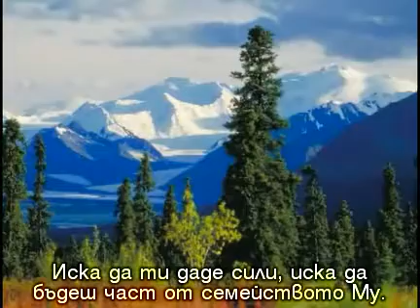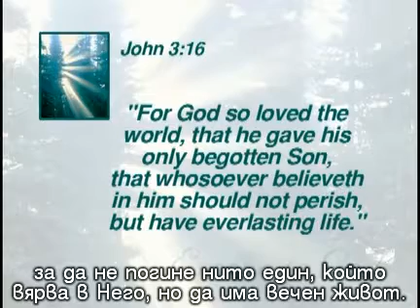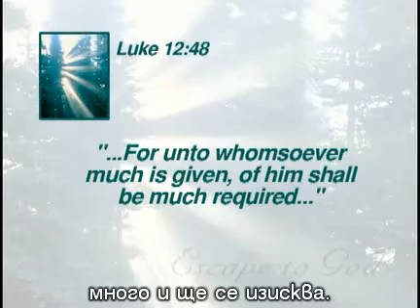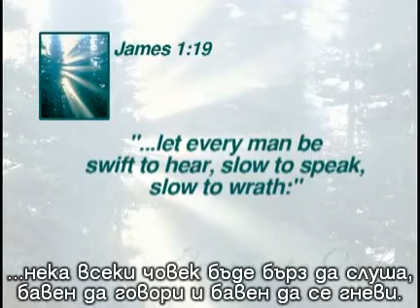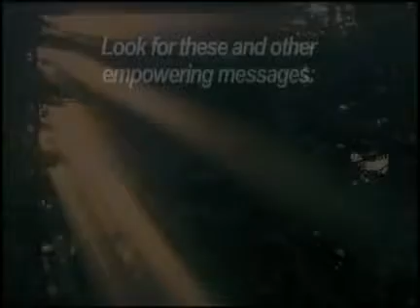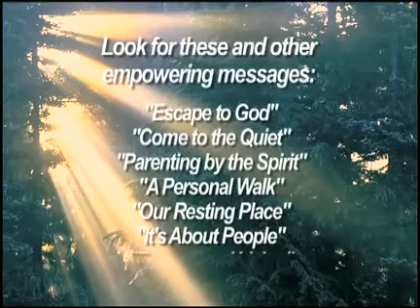Escape to God Jim Hohnberger 3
Escape to God Jim Hohnberger